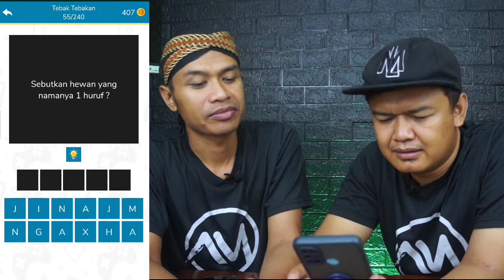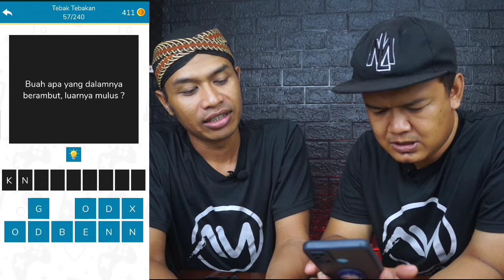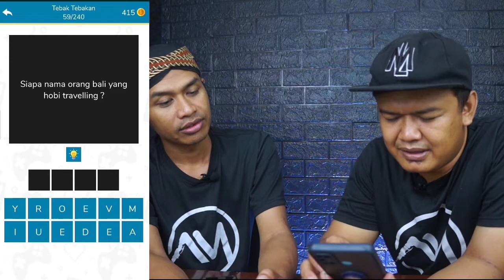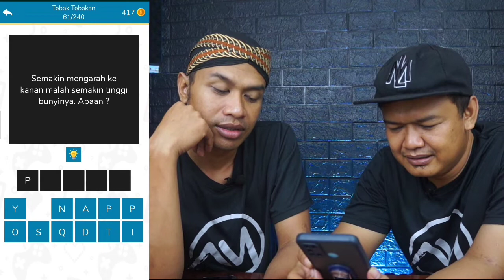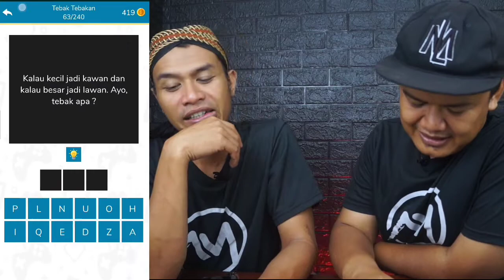GAME ASAH OTAK DI SINI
Nah. kembali lagi di channel Arif monzely
kita coba permainan asah otak yang normal ya teman...

game
kuliner
lucu
ngakak
sulap
magic
prank

selamat menyaksikan

Terima kasih